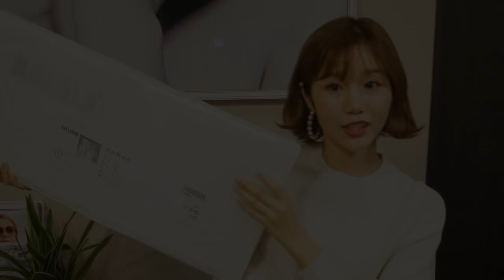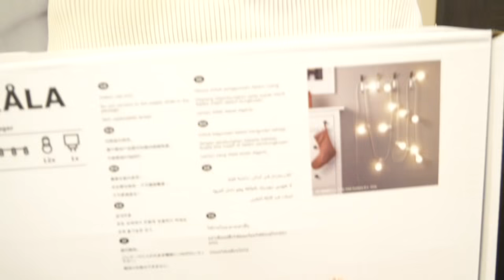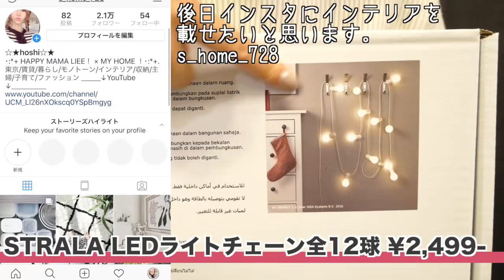【IKEA購入品】収納用品やインテリア用品！模様替え中・・・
料理動画や、日々の動画の中で使ってるものなど
視聴者様からの質問「これどこの？」などにお答えしています↓

■所属■
UUUM株式会社
■宛先■
〒106-6137

 __★過去の動画★_
・お出かけの準備